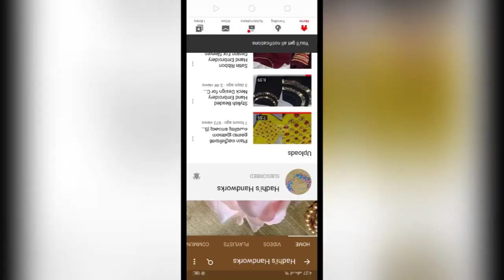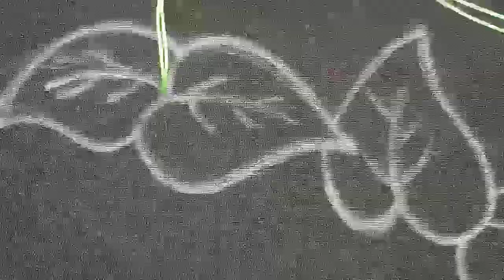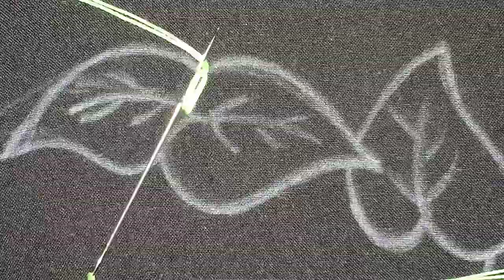Beautiful Hand Embroidery Neck Design|Beadwork Neck Design/Neckline Embroidery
Materials Used:
Cotton Cloth
Crochet Thread
Pearl Beads :2mm
Embroidery Needle :Size 5
hand embroidery
neckline embroidery